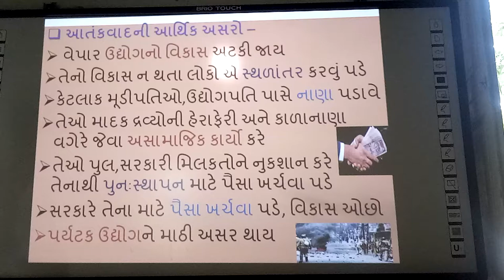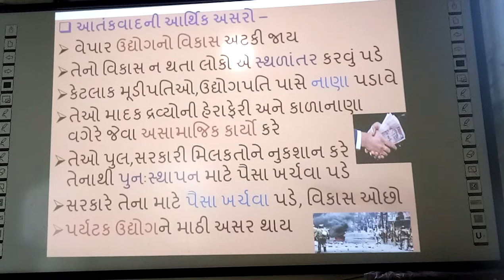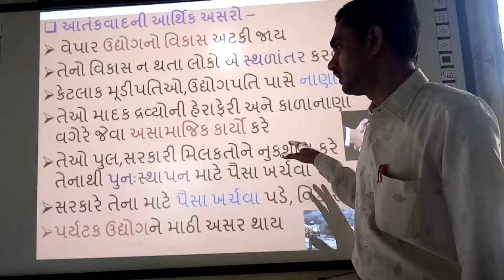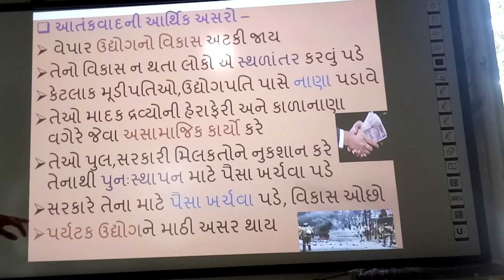Aattankvad ni Aarthik Asaro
Aatankvad ni Aarthik Asaro, | smart india, | suresh dhoriya, | social science, | samajik vigyan, | Terririsam Ecomomical Effect, | Aatankvad, | you tube, | Education, | technology, | animation, | short note, | social science, | videos, | Information,